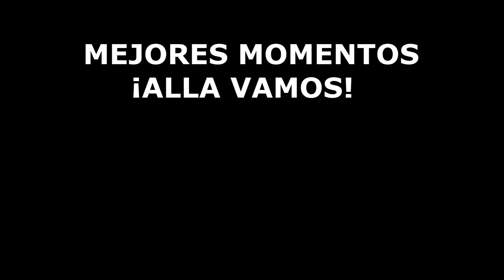Pokemon Platino Vidalocke Capitulo FINAL- Para bien o para mal... LLEGO EL FINAL || Sokk94 Gamer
VAMOS!

¿Quieres mote antes que nadie? ¿Ver los videos en primicia? ¿Asistir a grabaciones conmigo?
UNETE AL CANAL hay muchas mas ventajas por descubrir :3

El layout esta hecho por Xcat os dejo por aqui su canal

Las reglas de este Vidalocke son:
-Empiezo con 2 vidas, por cada medalla gano una (total de 10)
-Solo puedo capturar un pokemon por ruta
-Si muere un pokemon, no puedo volver a usarlo
-No puedo comprar ningun objeto curativo
-Mis pokemon solo pueden estar al mismo nivel del pokemon de nivel maximo que tenga el lider de gimnasio que toque.
-NO puedo capturar legendarios
-Si pierdo las vidas PIERDO el locke